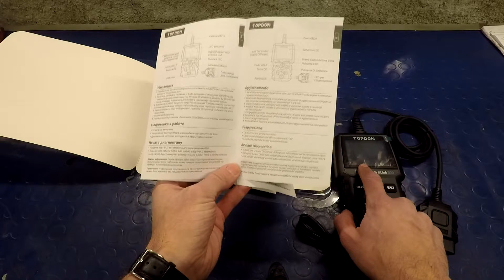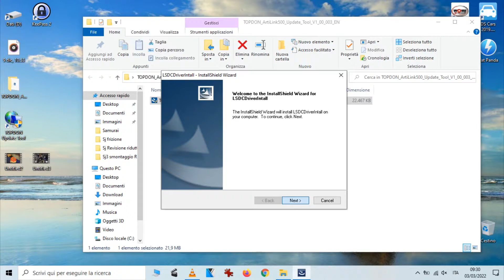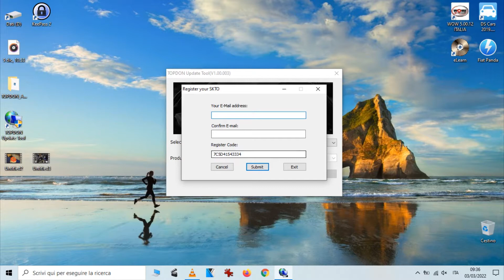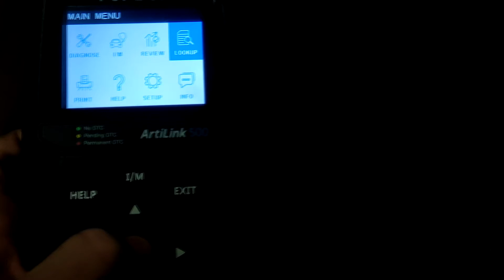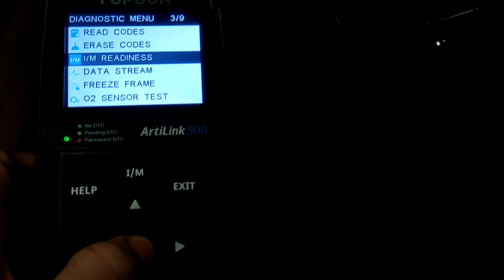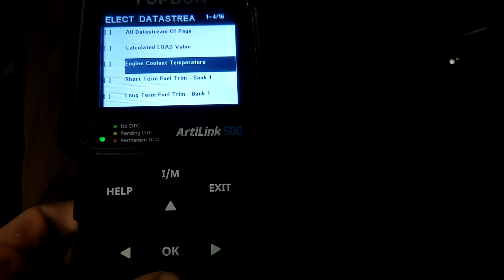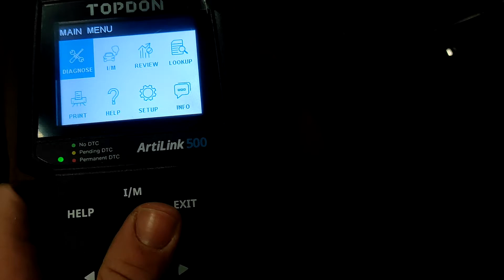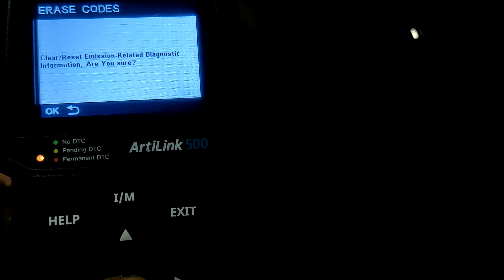TOPDON ARTILINK 500 Scanner OBD - Aggiornamento,Funzioni Speciali, Cancellazione Errori *Recensione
Test completo, Recensione e Pareri Personali su questo SCANNER OBDII per effettuare la DIAGNOSI AUTO e CANCELLARE ERRORI in CENTRALINA
➡️ Diagnosi auto, lettura codici errore segnalati da SPIA AVARIA MOTORE, dati in tempo reale ricevuti dai sensori auto, grafici dati, memorizzazione e stampa, interrogazione codici su ampio database, ... 👉 Guarda il Video fino alla Fine!

00:00 Intro
04:17 Unboxing
06:08 Aggiornamento
09:55 Utilizzo
10:45 Tutte le Funzioni
12:23 Interrogazione Database
13:30 Diagnosi
14:26 Dati in Tempo Reale
17:59 Lettura e Cancellazione Errori
21:04 Considerazioni: PRO e CONTRO